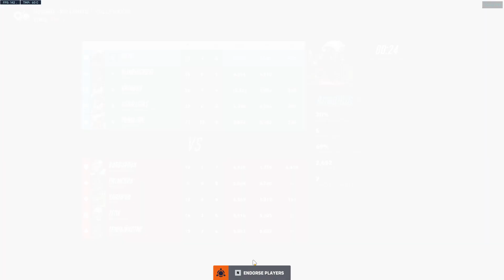Overwatch 2 (PC) NEW HERO Illari gameplay